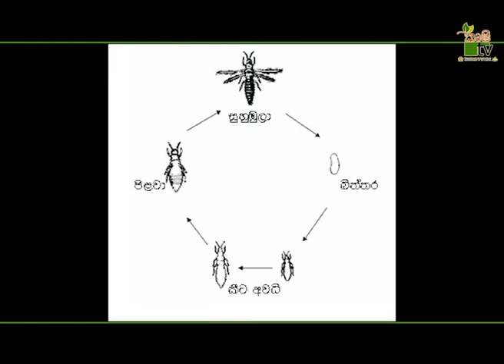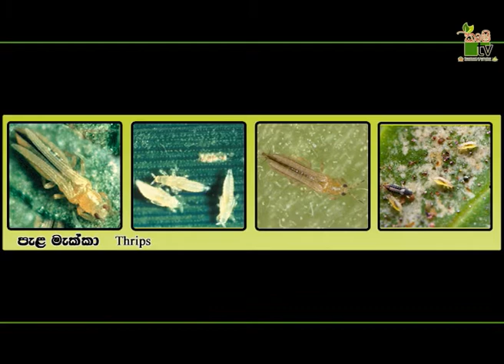Department Of Agriculture Sri lanka Krushi tv channel-පැල මැක්කාගේ හානිය පාලනය කරමු